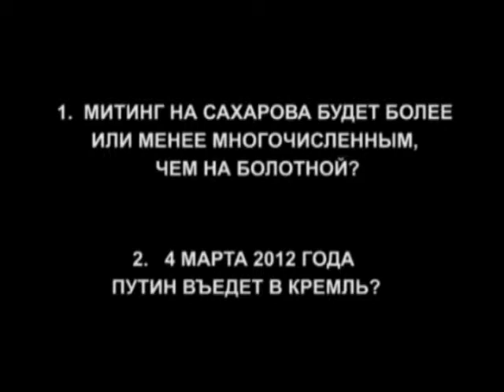Экспертиза: Оппозиция и гражданское общество 23.12.2011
Михаил Шнейдер, Сергей Иваненко, Илья Пономарев